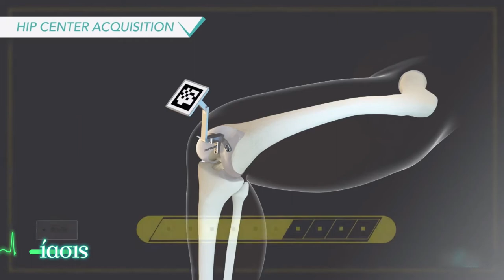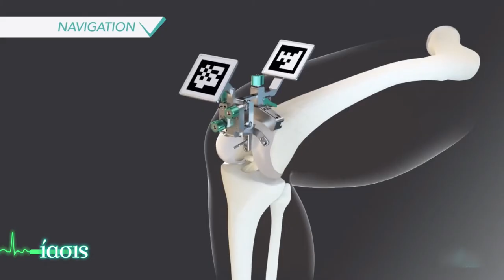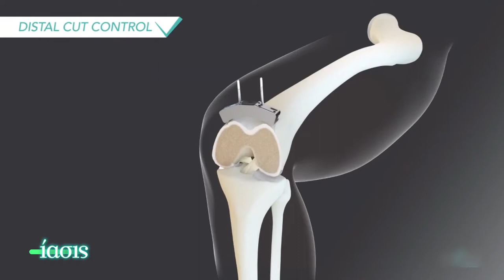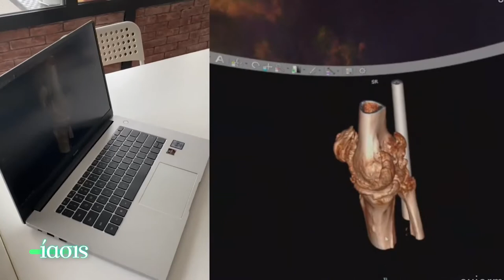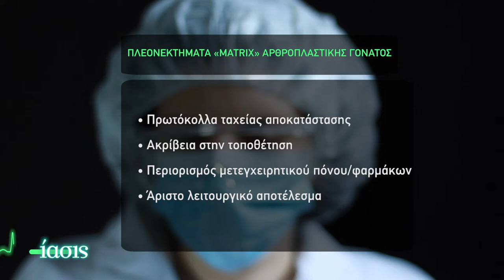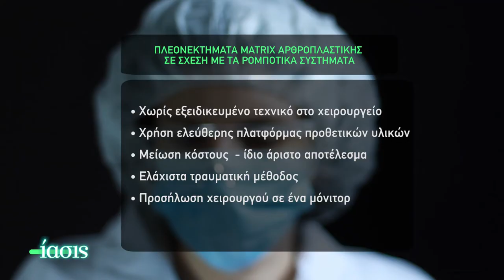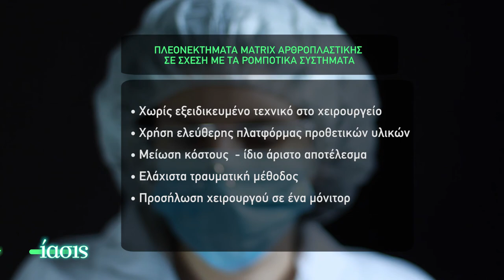ΙΑSΙS Tv – Matrix - Αρθροπλαστική Γόνατος _Στ. Αλευρογιάννης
Αδυναμία στη βάδιση από πόνο στο γόνατο; Προβληματίζεστε ποια είναι η καταλληλότερη και λιγότερο επώδυνη μέθοδος ολικής αρθροπλαστικής γόνατος; O χειρουργός ορθοπαιδικός Σταύρος Αλευρογιάννης μας μιλά για την εικονική πραγματικότητα Matrix στην αρθροπλαστική γόνατος που προσφέρει λύσεις υψηλής αποτελεσματικότητας και ελάχιστης επεμβατικότητας.